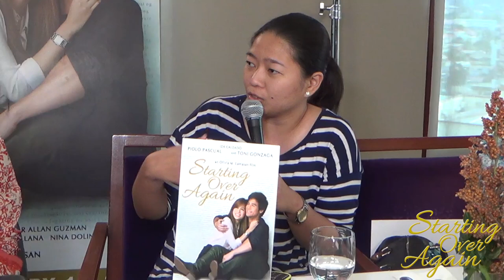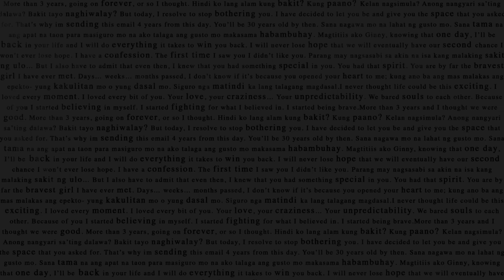Olivia M. Lamasan Pocket Presscon for Starting Over Again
for hot videos, latest news & exclusive photos about Starting Over Again.
to download the theme song "Starting Over Again"
Starting Over Again is a film by Olivia M. Lamasan
Starring Piolo Pascual and Toni Gonzaga
Showing in Philippine cinemas Feb 12, 2014
Produced by Star Cinema